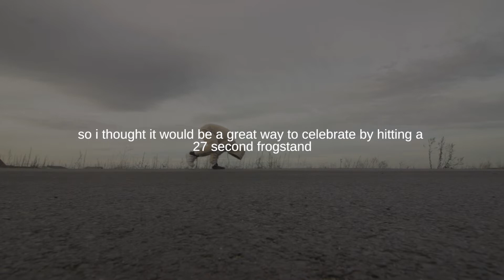trying to do a handstand for 30 seconds day 12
its day 12 of me trying to do a handstand for 30 seconds